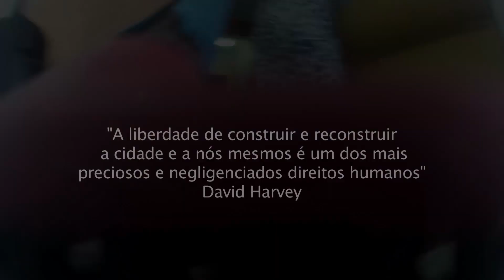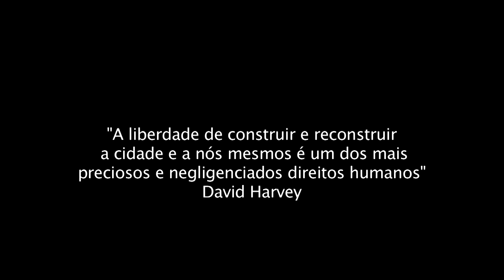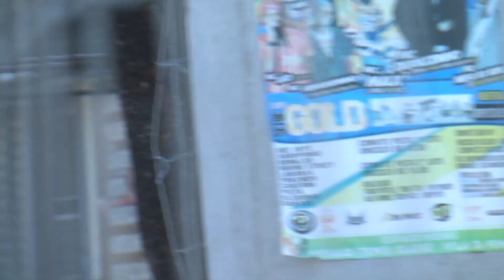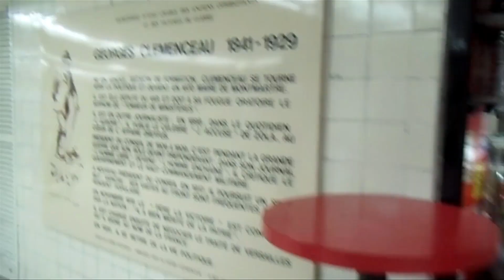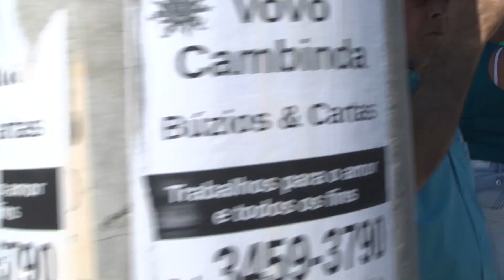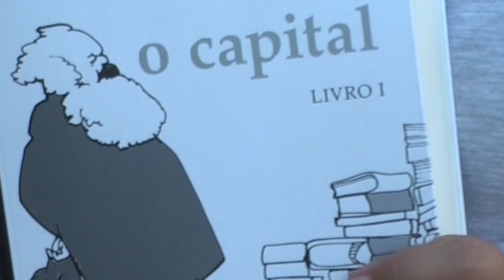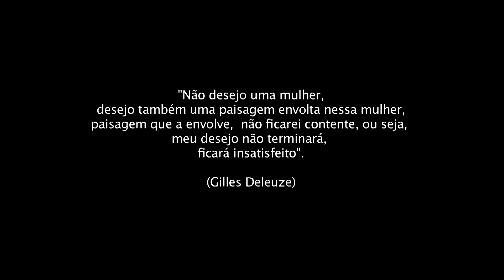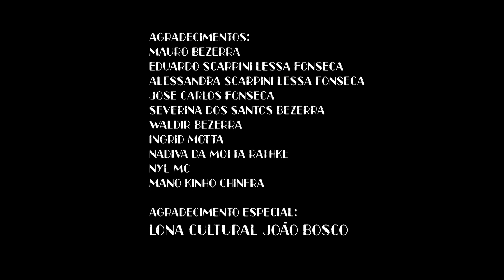Roteiro de viagem (Curta-metragem)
Roteiro de viagem é curta independente realizado pelo coletivo Subúrbio em transe que mostra as transformações na paisagem do subúrbio carioca, causadas pela construção da Transcarioca, nos bairros de Vila da Penha, Vila Kosmos e Vicente de Cavalho.